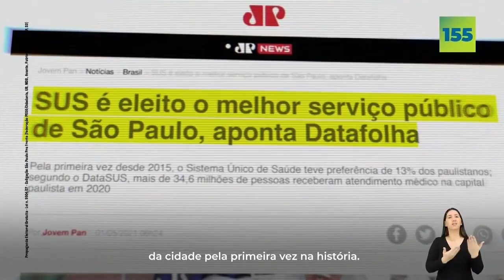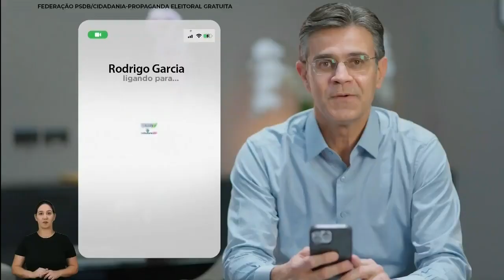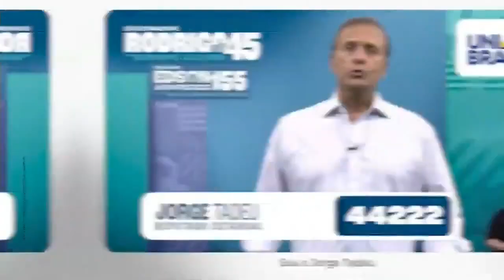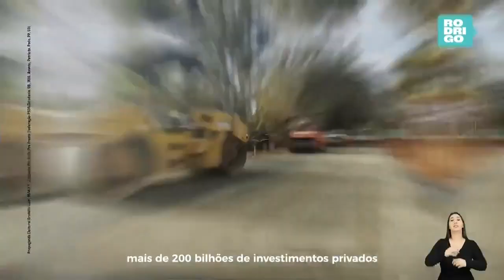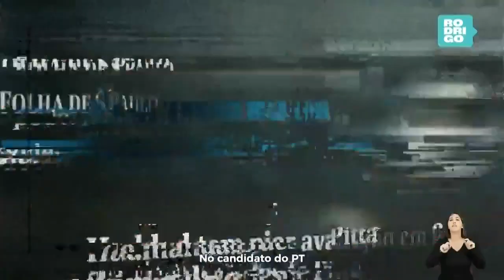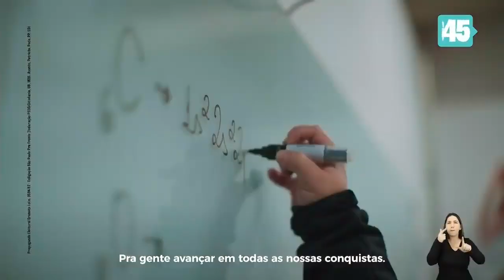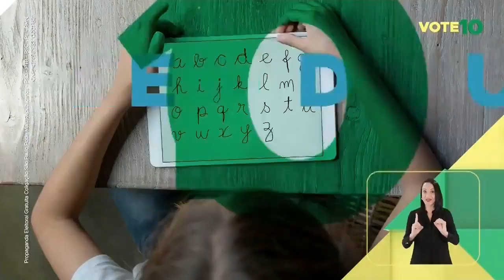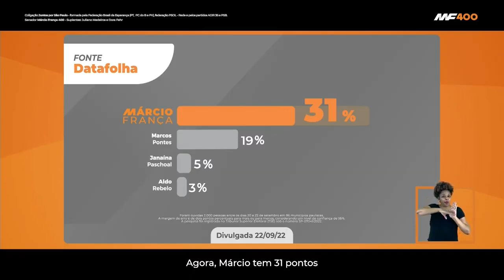Horário Eleitoral: Senador / Dep. Estadual / Governador de São Paulo | TV - 26/09/22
A tradição do Multimídia Nacional para ajudar a você decidir o seu voto !

Horário Eleitoral Gratuito dos candidatos à senador, deputado estadual e governador do estado de São Paulo.
Foi gerada pela RedeTV! e exibida pela VTV SBT.